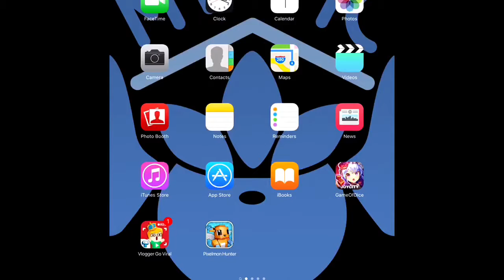Utube Simulator I Guess...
Finally a gaming video